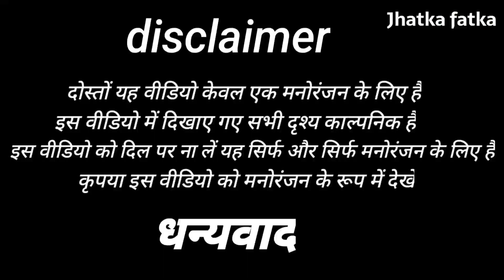शराब पीकर किया छेड़खानी😜 || Sharab pikar Kiya chhedkhani || Jhatka fatka comedy